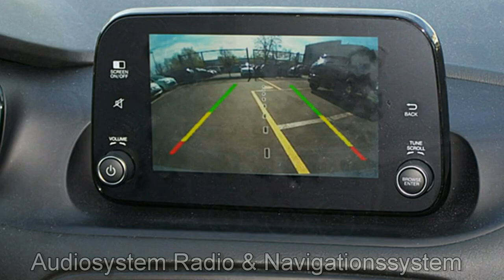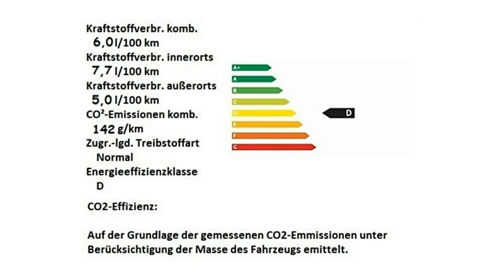Fiat Tipo 5 Türer 1 4 T Jet S Design 06H48226 Motor Village Berlin jetzt Stell.